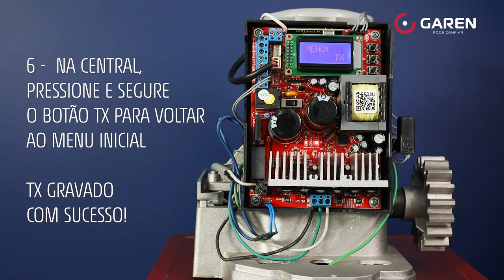Central New TSI - Cadastrar TX | Garen Automação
Neste vídeo estamos exemplificando como é feito para habilitar o TX  na Central New TSI Garen.